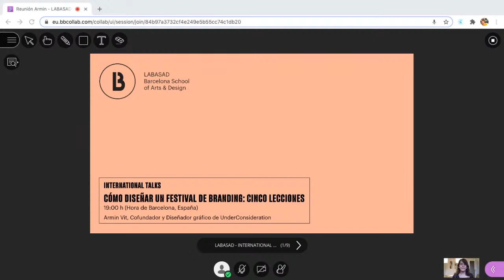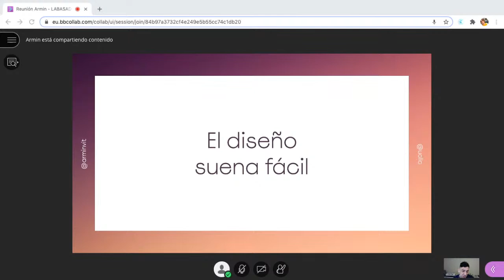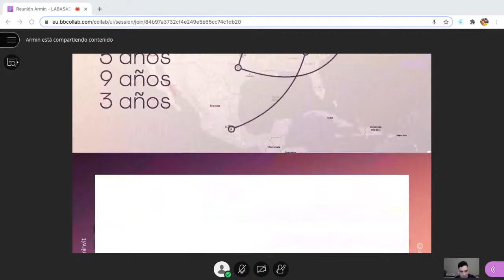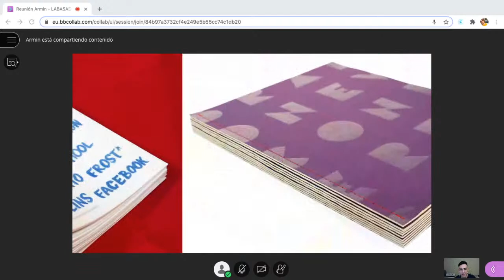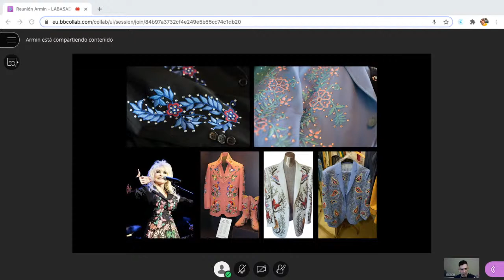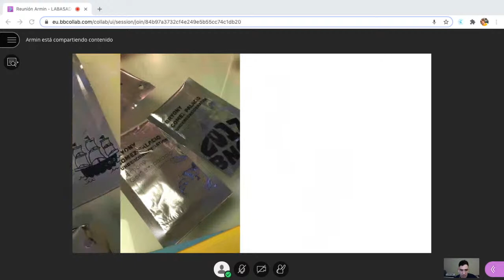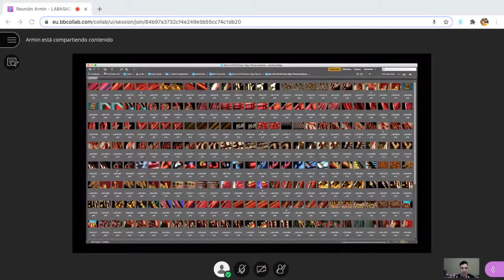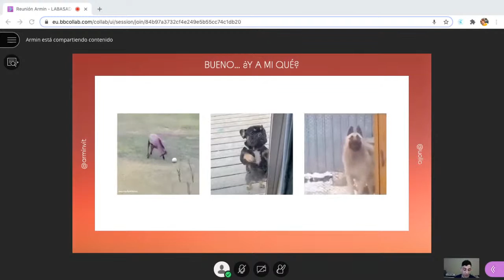Cómo diseñar un festival de branding: cinco lecciones - UnderConsideration - International Talks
⚡️Cómo diseñar un festival de branding: cinco lecciones

La próxima International Talk será de la mano de Armin Vit, Cofundador y Diseñador gráfico en UnderConsideration, ubicado en Bloomington, Estados Unidos. UnderConsideration es una firma de diseño gráfico que genera sus propios proyectos, iniciativas y contenido mientras asume un trabajo limitado del cliente

Armin nos compartirá cinco lecciones importantes que ha aprendido en los últimos 10 años desde que UnderConsideration empezó a organizar el evento anual, Brand New Conference, y el desarrollo de la identidad de cada año.

El próximo jueves 16 de julio a las 19h (Hora de Barcelona, España)

LABASAD
La escuela online con alma de presencial